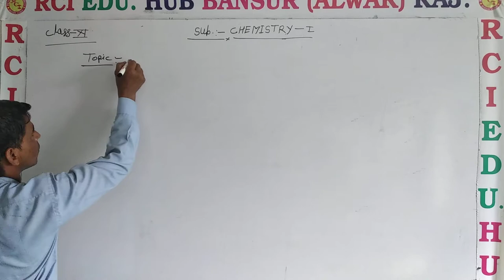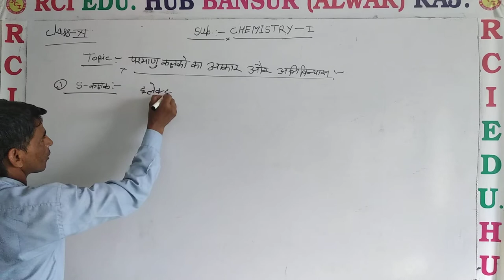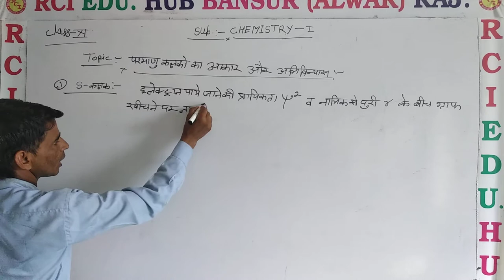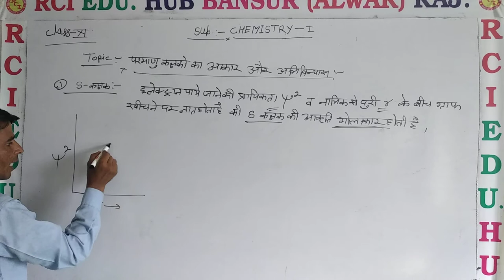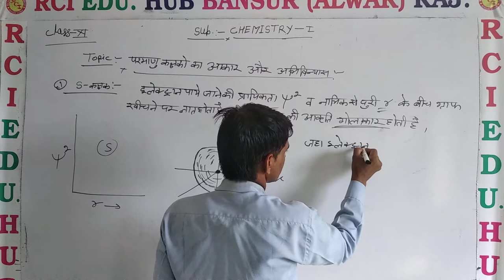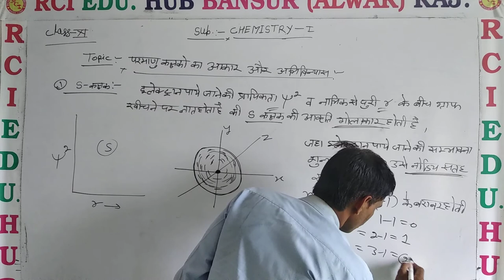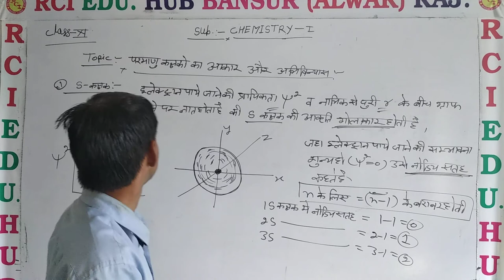परमाणु का आकार और अभिविन्यास ll Rci Edu. Hub Bansur Alwar Raj.